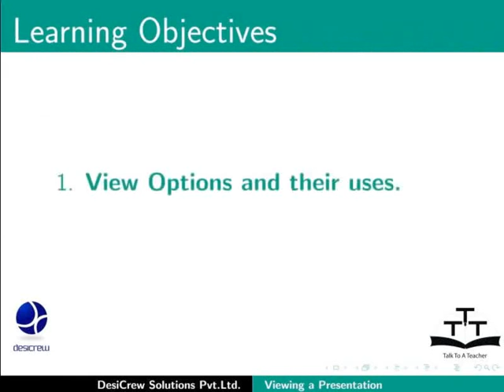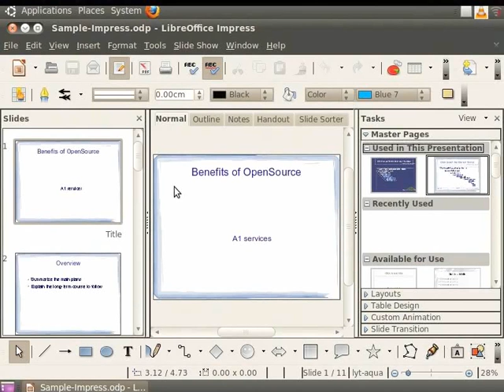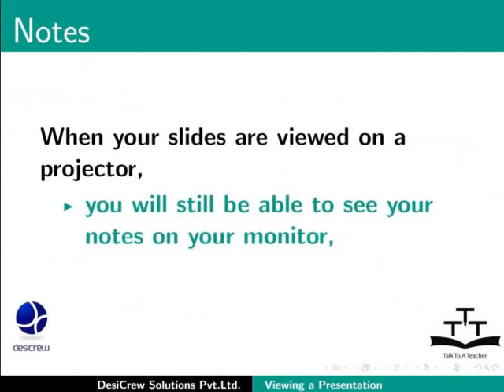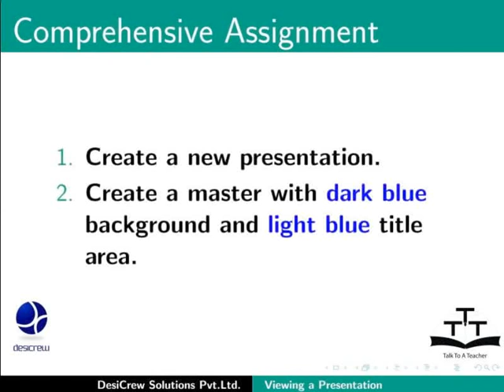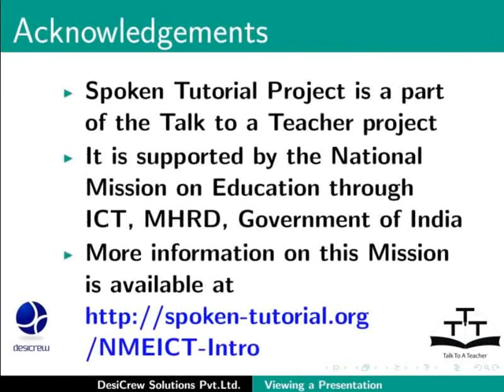Viewing a Presentation Document - Kashmiri